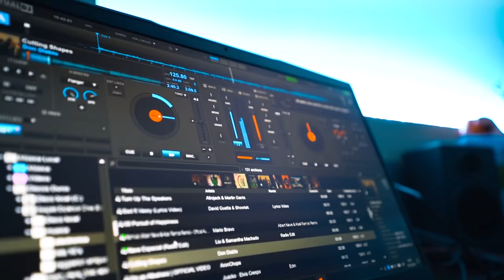ASÍ ES VIVIR EN UNA RESIDENCIA PARA ESTUDIANTES UNIVERSITARIOS!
ESPERO QUE OS HAYA GUSTADO Y GRACIAS POR VERLO!!

ESTE ES EL KIT QUE UTILIZO PARA MIS VIDEOS!